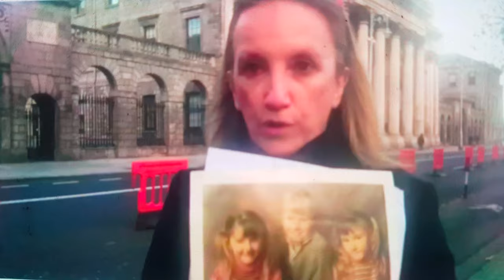Gemma O'Doherty will seek Justice for sexual abuse victims of Corrupt Councillor Sean McEniff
Sexually abused victims of Sean McEniff, Bundoran came to light thanks to Mary Boyle documentary Untold Story, McEniff victims some were children when abused made complaints to Garda Siochana but its alleged the Garda refused to investigate.
full video on 👇 3Nov2020 live from Four Courts